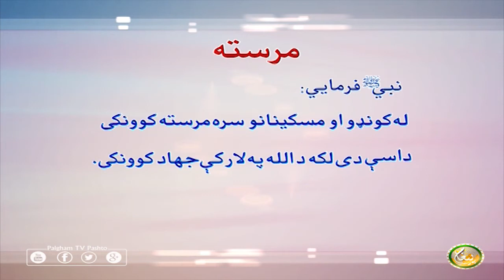Mrasta | EP20 | مرسته